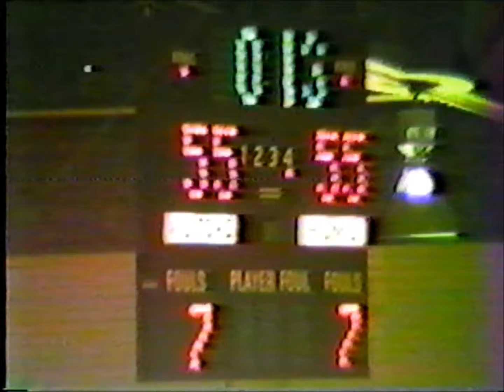Coe College 1985- The Shot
Last Game. Last Night. Last Shot.